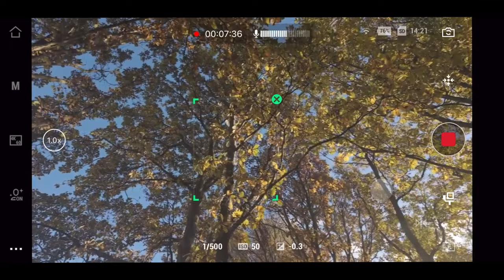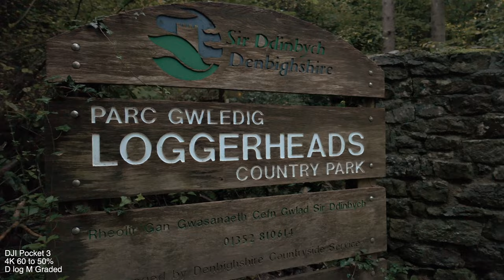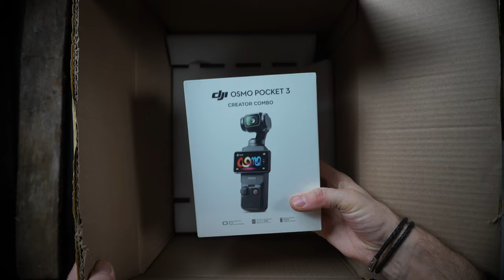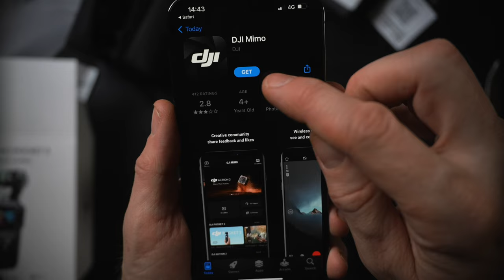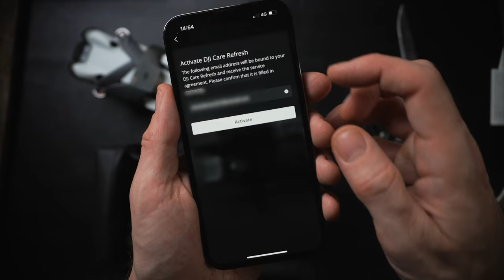Honest DJI OSMO POCKET 3 Review // Brilliant, But......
Unsponsored review of the DJI Osmo Pocket 3, with a look a many features in Wales. As well as using the camera alongside the DJI Mini 4 Pro. This review is without any ND or mist filters. Although soon a follow up one will be on the way.

Camerawork in opening Rhyl scene by Luke Jones
Camerawork in aquarium by David Sullivan

I aim to bring balanced reviews without being too pushy about shilling gear. It costs the same with these links as it would otherwise.

Telesin Extension Monopod (this is the updated version of mine)

A couple of people have been asking which cap I wear in this video. I never thought I would become a 'cap influencer', but here we are.
GYOUFU Mens Baseball Cap